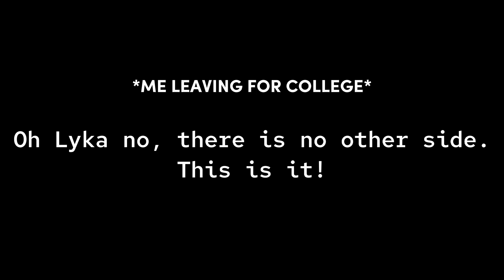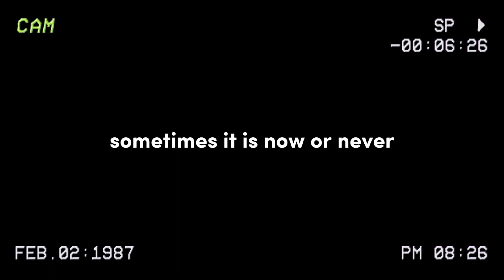College Move-In Vlog